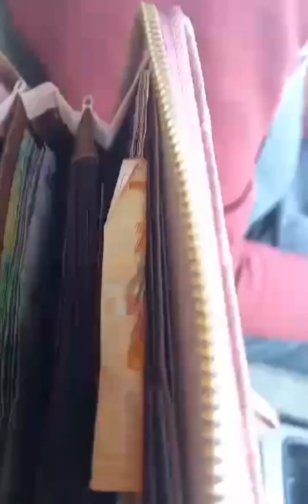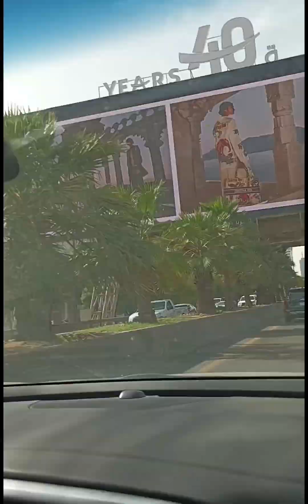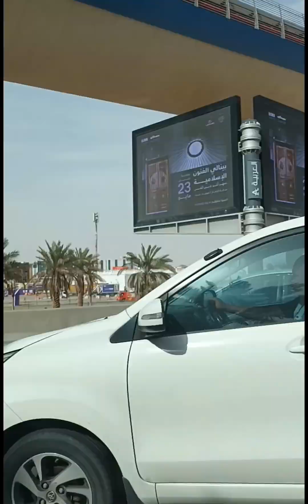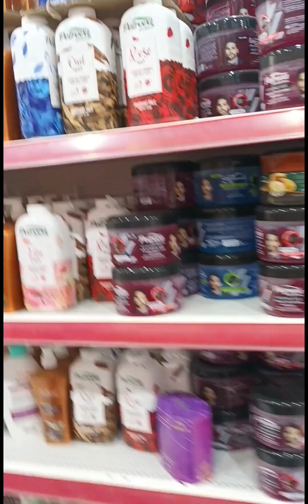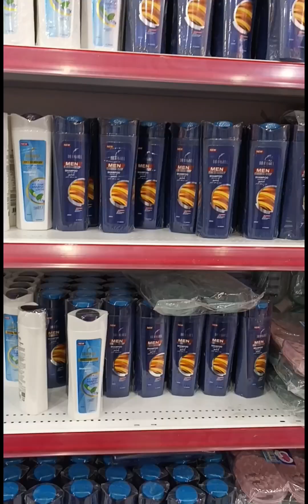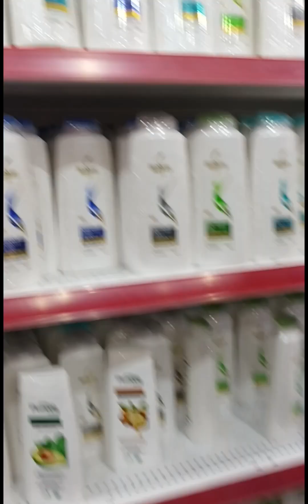BULALOHAN SA RIYADH🇸🇦"EAT ALL U CAN" pinasyalan namin😍😋🤗SULIT"BUSOG"❤asmreating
Nakalabas din kami hhhehe actually palagi naman😜😂kaya lang pag pagkain ang pag uusapan at pilipino foods ang ihanda sa harapan namin aba simpre  mapapakain ka ng marami❤😍😘.Simpre bilang nasa malayo tayo sa lugar natin. ehh atat tayong kumain ng sariling pagkain o panglasang atin❤😇😘 dito sa saudi🇸🇦🤗.BILANG OFW EH KAHIT SAAN BANSA TAYO EH KINAUGALIAN NA NATIN HANAPIN O LUTUIN ANG MGA PAGKAIN NATING KINASANAYAN ,KAYA NAMAN NAG SEARCH KAMI NILA ATE NORMIE,AIZA O CHARITY NA PWEDE KAINAN DITO SA SAUDI 🇸🇦.At ayon ngay na search namin si BULALOHAN SA RIYADH❤😇.MASAYA AT NAPAKA EXCITED NA PUNTAHAN ,MAY MALUNGKOT man at di kami kumplitong apat na mag kasama eh may nextime pa naman.Badtrip pa ang nangyari kasi ngay bitin ang amin lakad at d nalubos lubos ang oras namin eh ok lang😇.may sa uulitin pa naman sa gabay ng panginoon❤.AT AYON NGA PAG KATAPOD NAMIN EH NAMILI KAMI NG PWEDE MAGAMIT SA KATAWAN ❤❤😍.AT SALAMAT SA PANGINOOM AT LIGTAS KAMING NAKAUW❤
Thank you sa lahat ng manonood ng aking kaunting karanasan na masaya at di makakalimutang pangyayari❤❤😘.